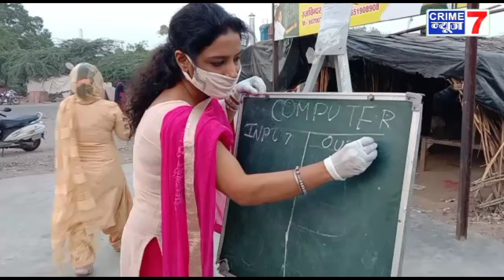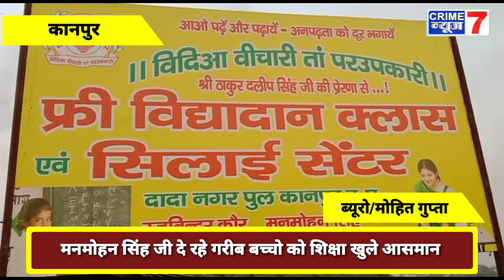कानपुर : मनमोहन सिंह जी खुले आसमान में गरीब बच्चो को दे रहे शिक्षा ।